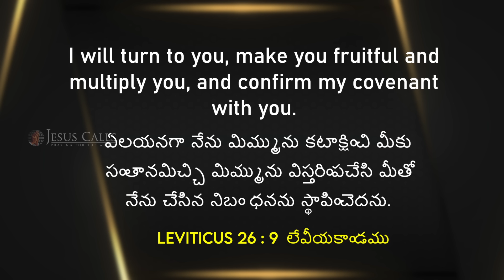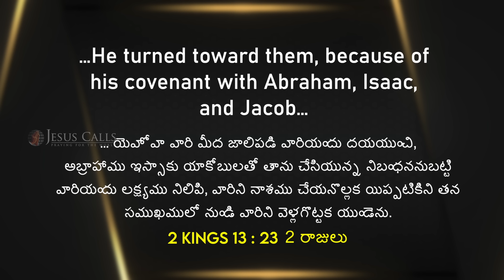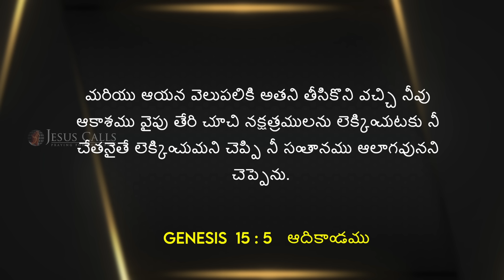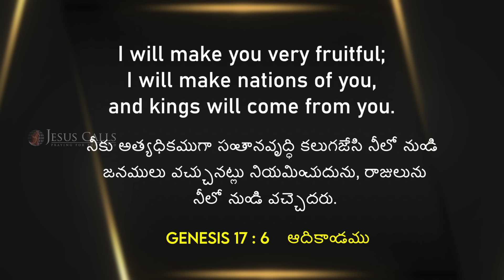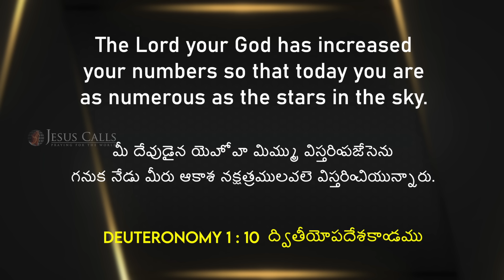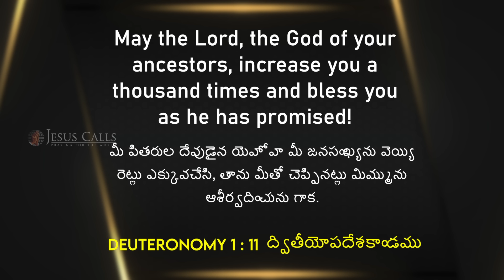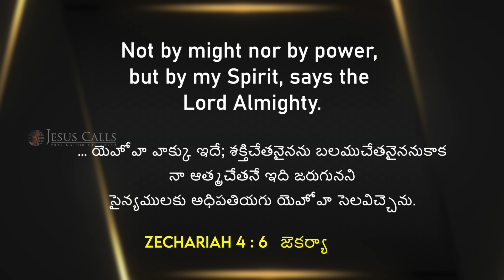హెచ్చింపబడిన అద్భుతం | Sis. Evangeline Paul Dhinakaran | Today's Blessing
ప్రభువు తాను వాగ్దానము చేసిన దేవుడు నమ్మదగినవాడు. ఆయన మీ జీవితం నుండి ప్రతి లోటును తొలగిస్తాడు మరియు ఆయన పొంగిపొర్లుతున్న ఆశీర్వాదాలతో మిమ్మల్ని నింపి మిమ్మల్ని ఉన్నత స్థాయికి ఎదిగేలా చేస్తాడు. నేటి వాగ్దాన సందేశాన్ని చూడండి మరియు ఈ ఆశీర్వాదాన్ని పొందండి.